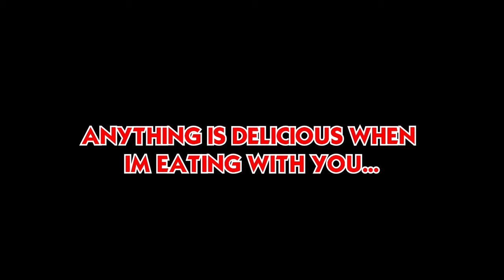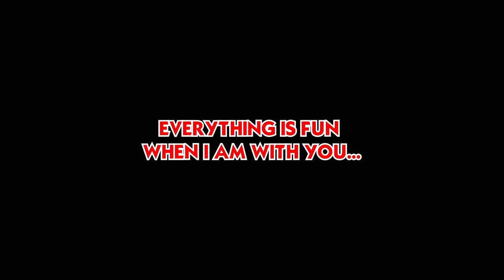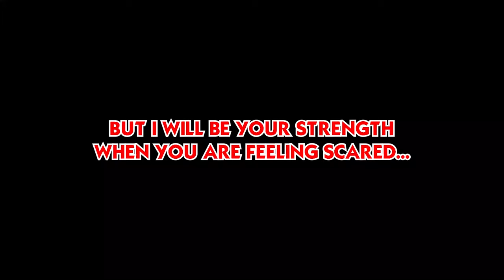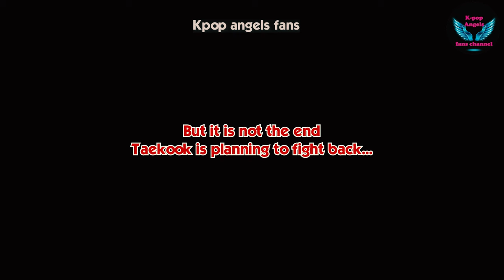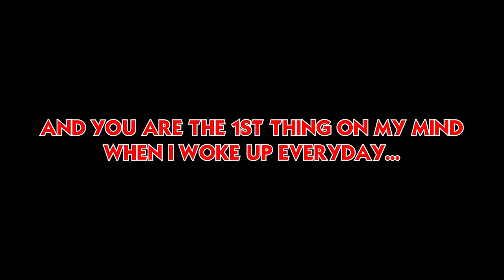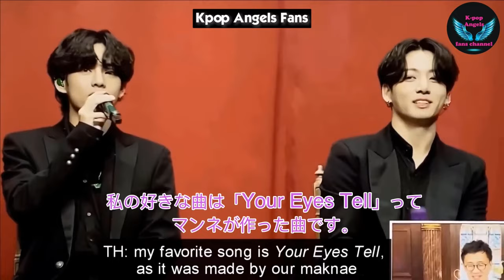Taekook love story in Jeju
Taehyung and Jungkook love story in Jeju 2023, Taekook latest video, Taekook latest moments, taekook video 2024, V and Jungkook best moments in Are you sure?!,
ताएह्युंग और जुंगकुक की प्रेम कहानी जेजू 2023 में, ताएकुक नवीनतम वीडियो, ताएकुक नवीनतम क्षण, ताएकुक वीडियो 2024, वी और जुंगकुक के सर्वश्रेष्ठ क्षण क्या आपको यकीन है?!,
История любви Тэхёна и Чонгука на острове Чеджу в 2023 году, последнее видео Тэхёна, последние моменты Тэхёна, видео Тэхёна 2024 года, лучшие моменты Ви и Чонгука в «Ты уверен?!»,
Historia de amor de Taehyung y Jungkook en Jeju 2023, último video de Taekook, últimos momentos de Taekook, video de Taekook 2024, los mejores momentos de V y Jungkook en Are you sure?!,